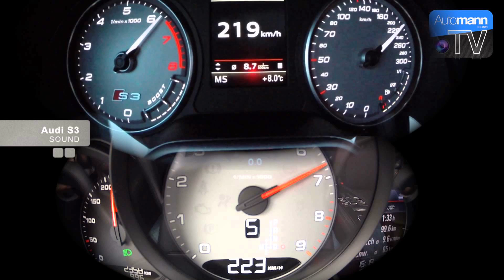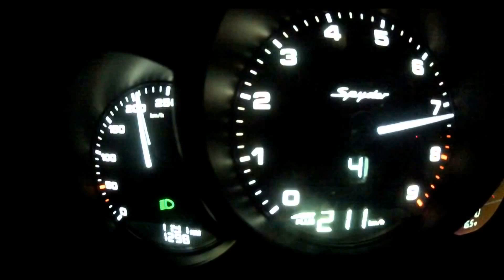Porsche Boxster 2000 Acceleration